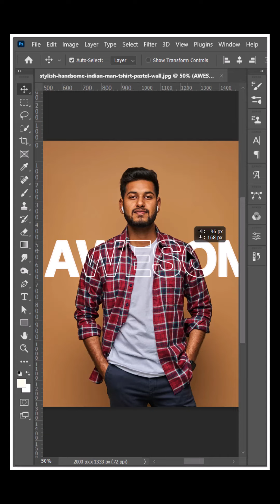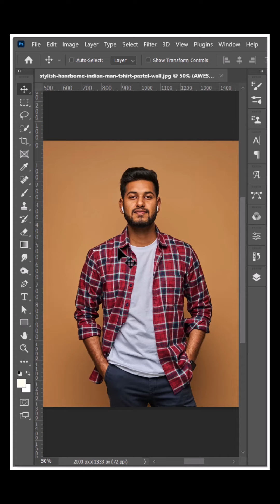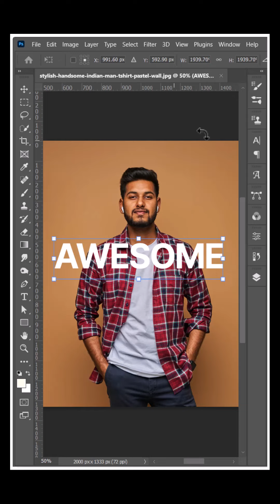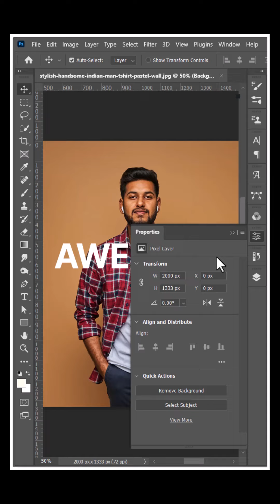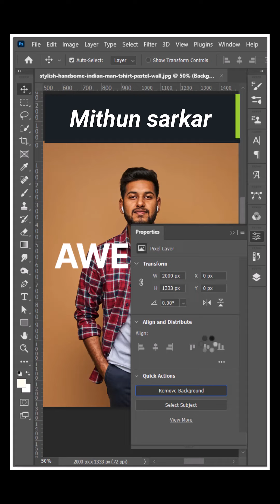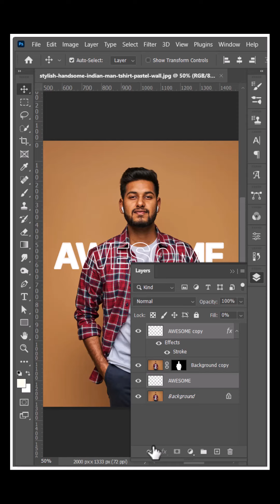Stroke Effect In Photoshop || Adobe Photoshop Short Tutorial